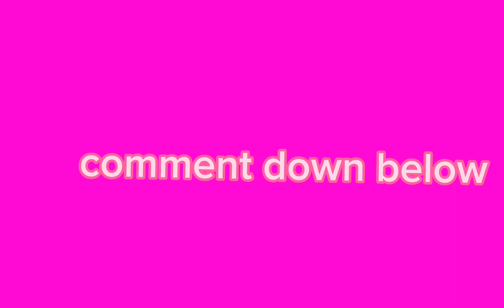alan see this please